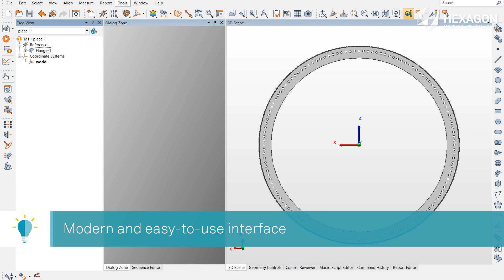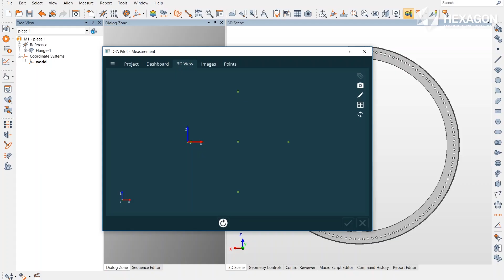DPA Industrial - High-End Shop-Floor Photogrammetry Made Easy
In a world where measurement needs to happen in the heart of production, DPA Industrial delivers high-end metrology with the rugged protection of a true shop-floor metrology tool. See how our custom-built simplified functionality can put advanced metrology in the hands of any user in our latest video.